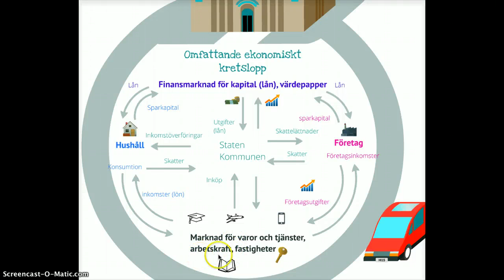Ett omfattande ekonomiskt kretslopp (16)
Hushåll, företag, staten och kommuner, samt finansmarknaden och marknaden för varor, tjänster, arbetskraft och fastigheter. Finansmarknaden avser den marknad där pengar eller kapital kan lånas på olika sätt. Se videoklippet om värdepapper. Det är inte enbart banker som lånar ut pengar, men finansinstitut m.fl. tar jag inte upp i denna kurs.